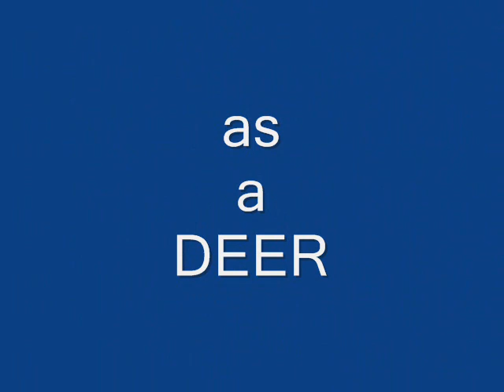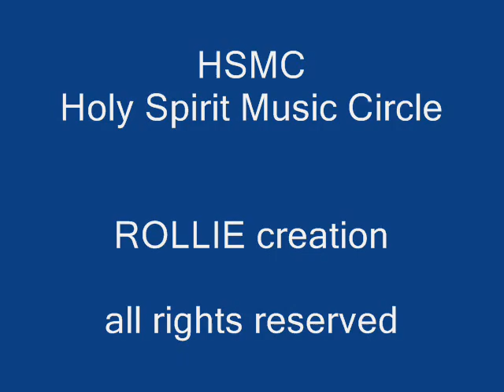shine jesus shine-as a deer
HSMC choir wedding service
xujiahui cathedral
shanghai, china